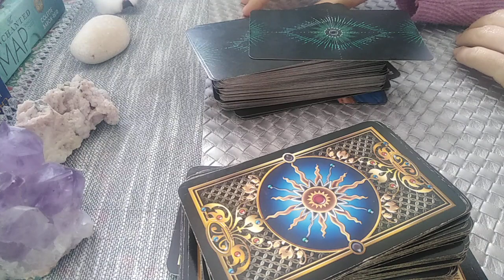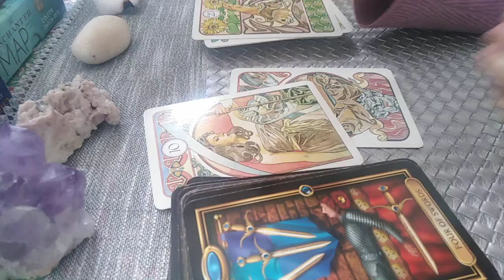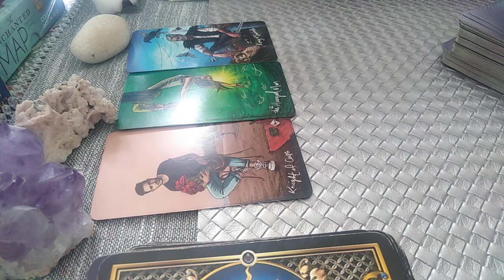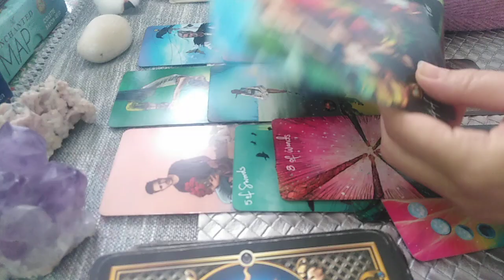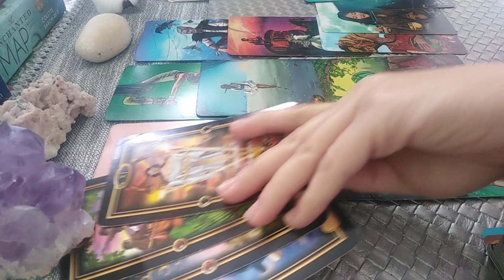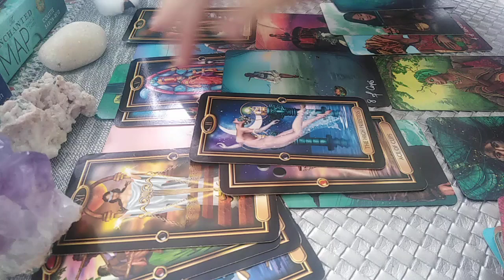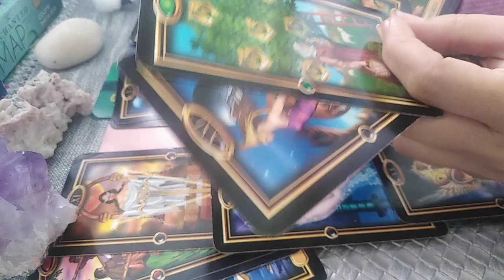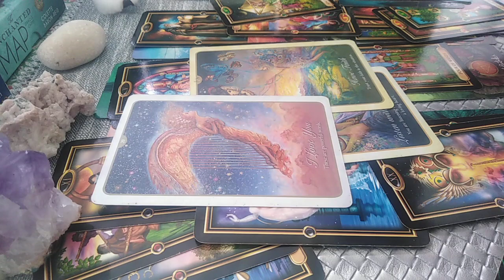SCORPION - SEPT/OCT 2022 - AHHH DRAGOSTEA ASTA !!! CINEVA NU SE LASA PANA NU VA ARE IAR ... ALATURI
Etalare pentru zodia SCORPION: Soare, Luna, Ascendent, Venus sau Nodul Nord. A se retine ca aceste citiri sunt colective. Va invit sa Selectati informatiile care corespund vietii voastre particulare.
Pentru cei care aveti placerea sa imi cumparati o cafea, puteti face acest lucru aici pentru cei care vreti sa donati mai mult puteti face la adresa . Multumesc in avans.